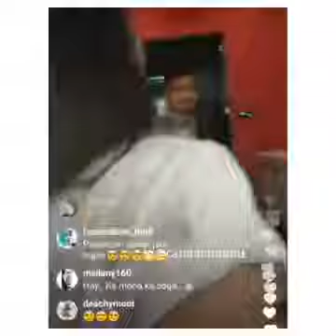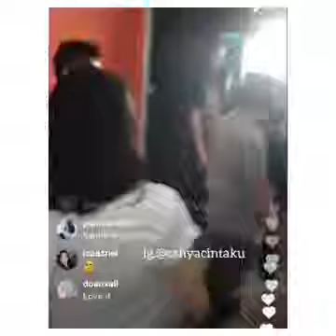Sambutan Hangat Buat Ayu Dan Boy William dari | Suara.com (28/5/2018)